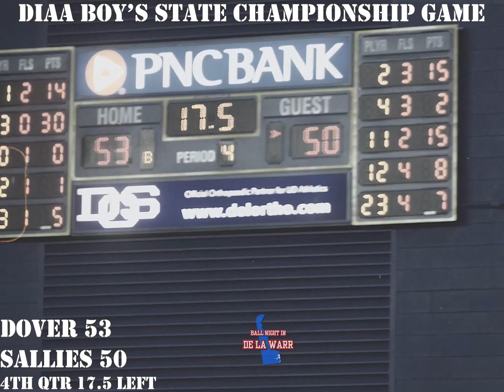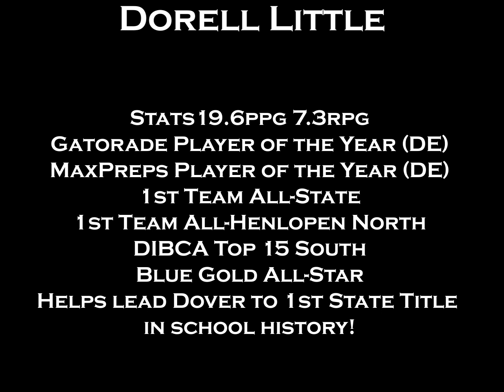Dorell Little | Dover High | Guard | Gatorade Player of the Year (Senior Mixtape)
Dorell Little 2023-24 Season

19.6ppg 7.3rpg
Gatorade Player of the Year (DE)
MaxPreps Player of the Year (DE)
1st Team All-State
1st Team All-Henlopen North
DIBCA Top 15 North
Blue Gold All-Starr
Helped lead Dover to their first State Title in school history!